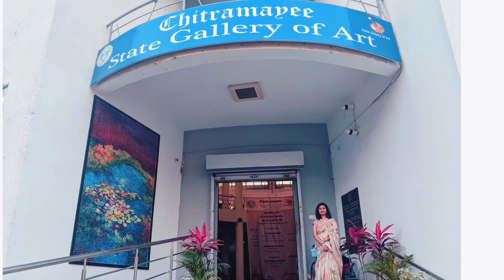Oil painting Time Lapse | Natya Tharangini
Welcome to kolor Kovela!
Dance with the waves, move with the sea. Let the rhythm of water set your soul free - Christy Ann Martine
Oil painting time lapse of Natya Tharangini- The Dance Wave created by me on 20 x 30 inch canvas board. The board is primed twice and then a grid was made. Dance pose was sketched. Then I started with the background- the sky, clouds and sea. In the next step under painting of her skin was done. Then I painted flesh tones. Moving on I painted her outfit in mustard and green. Then the hair and flowers. Finally, her ornaments were painted.
This painting is my attempt to show that, whatever art you are doing, you don't have to wait for the best work space. Just look around, mother nature has provided her best studio for you. All you  need is open up your soul and practice all the time.
The original work was displayed at State Gallery of Art, Hyderabad and is now for sale on my website.

For reference:
Content creator: Tejaswi Poojari